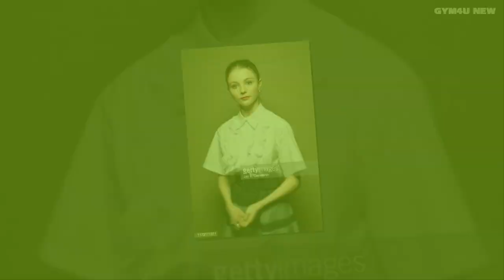Lia Mchugh VS Thomasin McKenzie Lifestyle Transformation 2022 ⭐ From Baby To Now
Thomasin Harcourt McKenzie is a New Zealand actress. After a minor role in The Hobbit: The Battle of Five Armies, she rose to critical prominece with the lead role in Debra Granik's 2018 drama film Leave No Trace. After supporting roles in the 2019 films The King, Jojo Rabbit, and True History of the Kelly Gang, as well as the 2021 thriller Old, she played the lead role in Edgar Wright's psychological horror film Last Night in Soho.
     McKenzie first appeared in 2012 film Existence, along with her brother. McKenzie made her acting debut in 2014, portraying the teenage Louise Nicholas in the television film Consent. In 2015, she played Pixie Hannah in the soap opera Shortland Street, and in 2016, she played the titular character in the children's comedy web series Lucy Lewis Can't Lose. She first gained recognition for her portrayal as a daughter of a war veteran in Leave No Trace; this performance received critical acclaim and won her the National Board of Review Award for Breakthrough Performance. Later on, she would be featured in a small role in The King, playing Queen Philippa of Denmark in 2019. In the same year, she played a principal supporting role in the satirical comedy drama Jojo Rabbit, in which she plays a young Jewish girl hiding in the attic of the house of the title character, for which she gained further recognition by critics.

She was cast in Top Gun: Maverick, but dropped out in favour of other projects, such as the crime drama Lost Girls. In 2021, she joined the television adaptation of Kate Atkinson's Life After Life, playing the main character, Ursula Todd; co-starred in the thriller Old, by M. Night Shyamalan, and plays the lead character in the psychological horror film Last Night in Soho.[6] She is also set to portray American gymnast Kerri Strug in Perfect, directed by Olivia Wilde.
   Lia Ryan McHugh is an American actress. She has roles in Totem (2017), The Lodge and Into the Dark (both 2019). She portrayed Sprite in the Marvel Cinematic Universe (MCU) film Eternals (2021).
McHugh has spent the majority of her career appearing in horror projects including A Haunting, Totem, Along Came the Devil, The Lodge and Into the Dark. She was cast as Sprite in the Marvel Cinematic Universe film Eternals